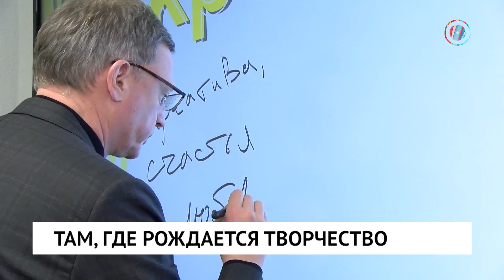Там, где рождается творчество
Во второй раз в первый класс… но теперь ради нотной грамоты и азов фотографии. На базе Омского областного колледжа культуры и искусств открылась школа креативных индустрий. Обучать работе со звуком и картинкой детей будут профессионалы. На весьма современной технике. Бесплатно.
Интригует? Подробнее – в сюжете